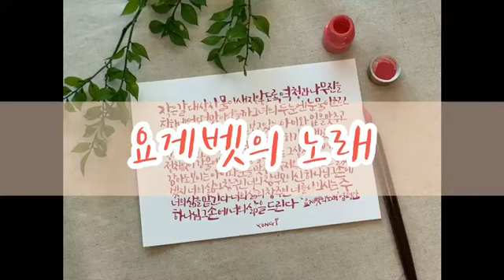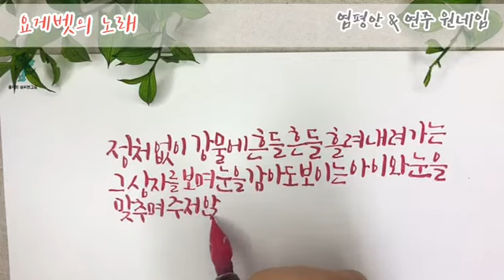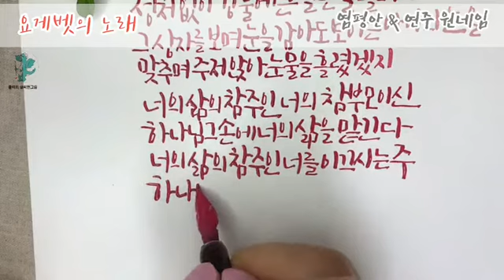요게벳의 노래ㅣ샬롬 365일 성경말씀 캘리그라피 004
*은혜로운 노래가사와 피아노 반주를 감상해보세요!
*염평안 & 피아노 CCM 반주 by 원네임(ONENAME)
*캘리재료: 딥펜(스테노닙),과슈물감,띤또레또 종이

 모든 자녀들이 주님이 보시기에 가장 지혜롭고
 사랑스러운 아이들로 성장 할 수 있도록 기도합니다.